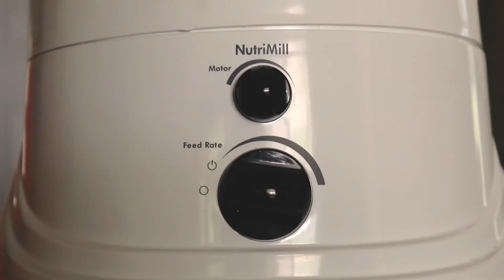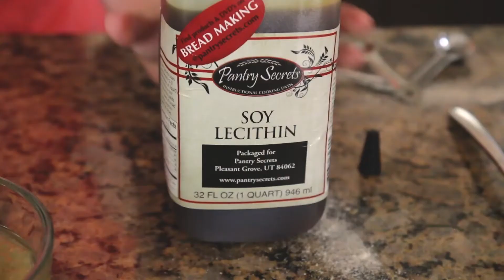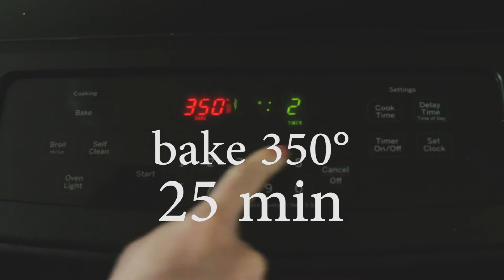One Hour Bread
Video and music by Andrew Wadsworth